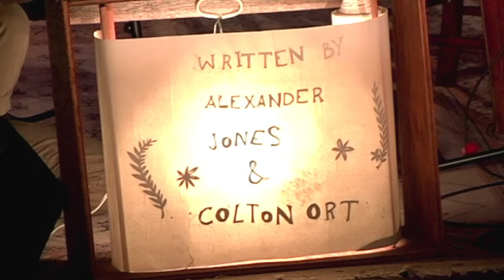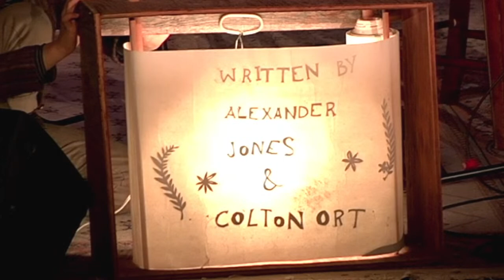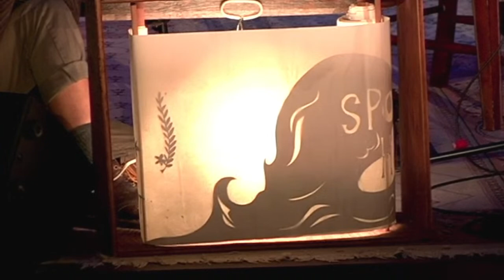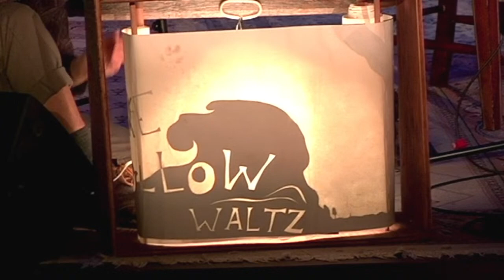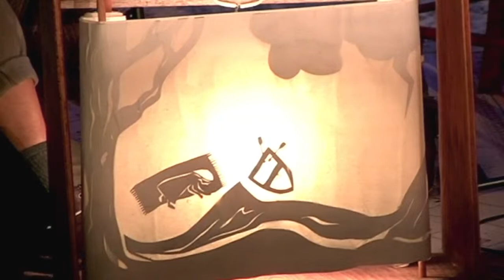Salty Lemon Stringband at the Duncan Showroom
Npv 13, 2020
(put the show you are donating to in the message box on Paypal)